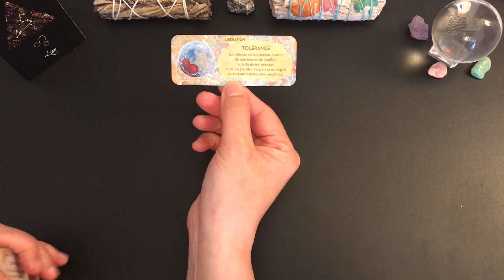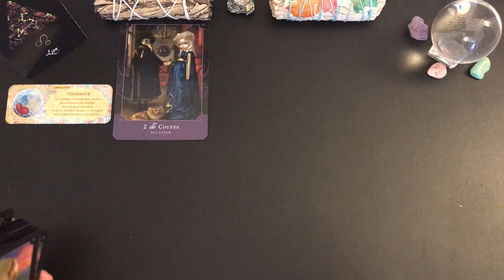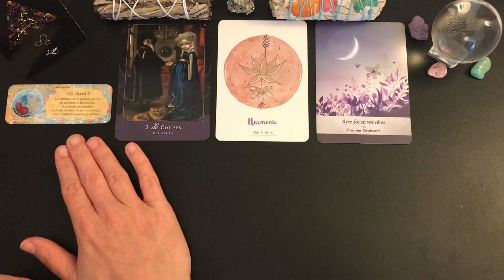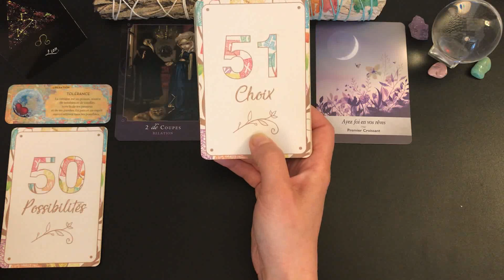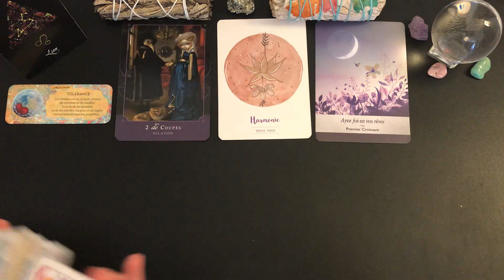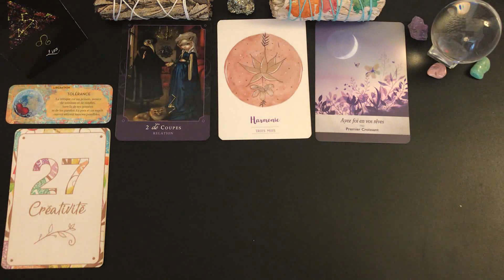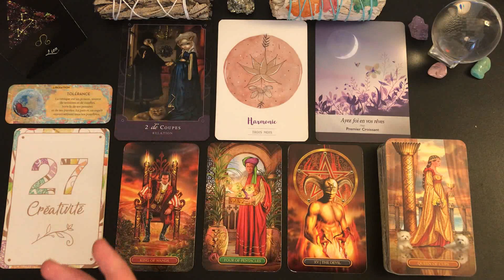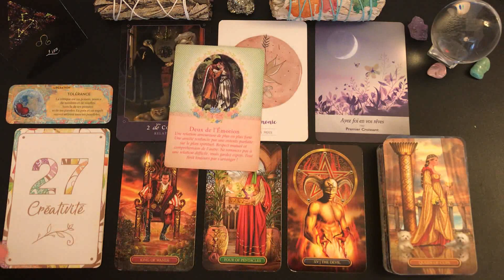♌️LION✨🔮SEMAINE DU 3 AU 9 AVRIL 2023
🦋Guidance intuitive des énergies générales, tarots et oracles, taroscope lion, guidance lion, développement personnel, spiritualité, cartomancie.🦋